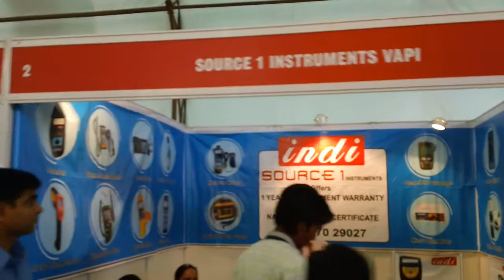Engimach 2011 tour. Hall 17, Part 1.